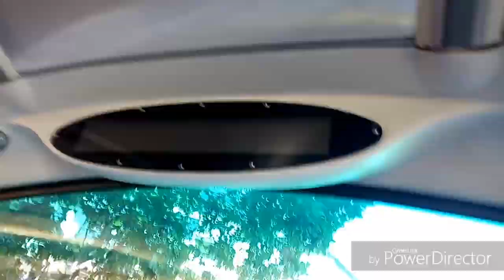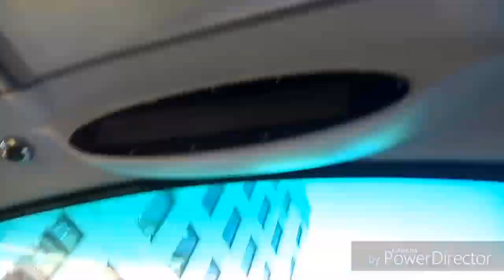FULL ROUTE VISUAL | London Bus Route 44 - Tooting Station to Victoria | WVL119 (LX03ECV)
This bus route 44 is operated by Go Ahead London General from Merton Bus Garage
Route 44: Tooting Station - Victoria
Journey Time: 1hr 7mins
1. OneRepublic - Counting Stars
2. Avicii - Hey Brother